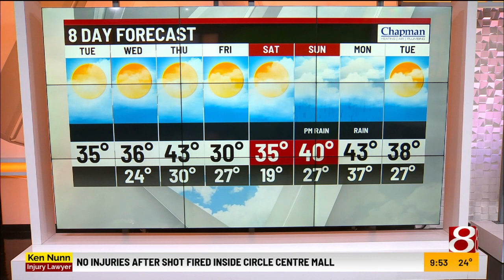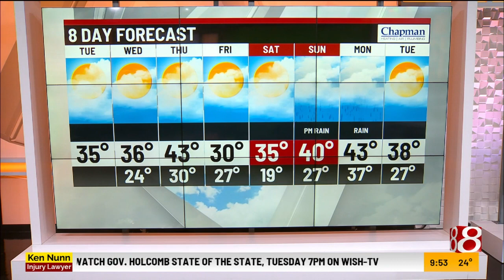Stephanie's Tuesday morning forecast